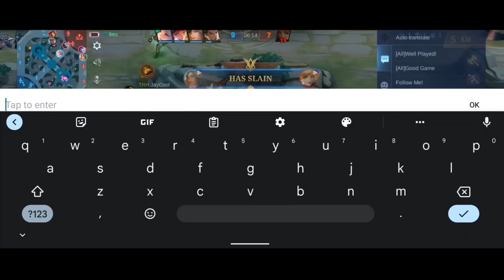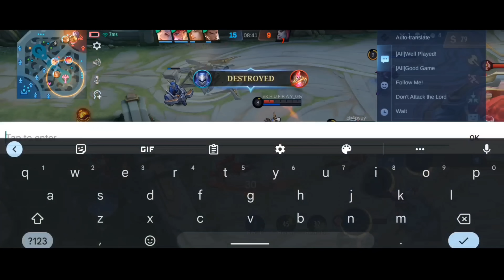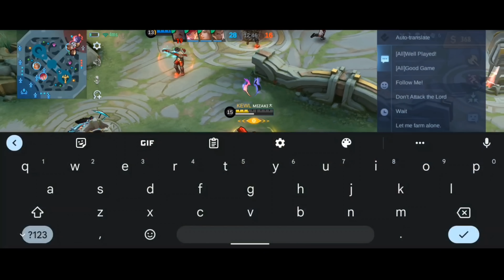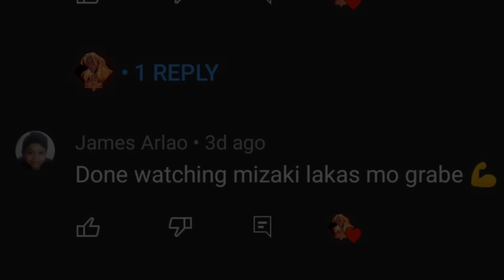5 MAN TOP GLOBAL SUPREME!? ( NONSTOP GERMANCUT )